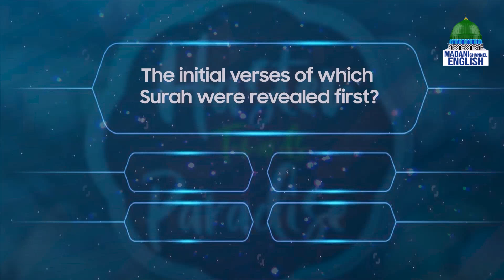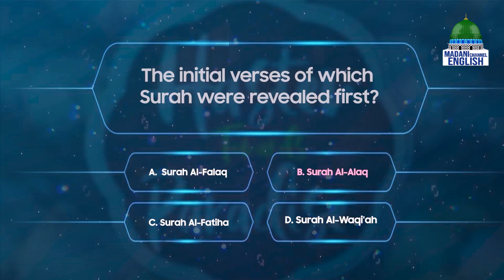Hasten Towards Paradise Ep#22 | Topic: Last 10 Days-Freedom from Hell | Madani Channel English